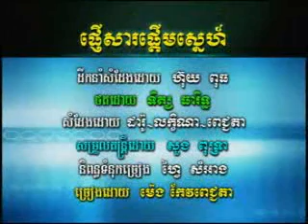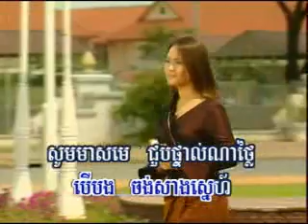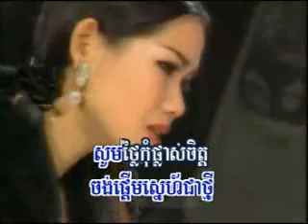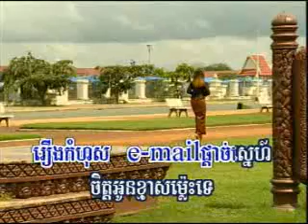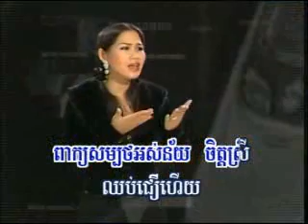05 ផ្ញើសារផ្តើមស្នេហ៍ ម៉េង កែវពេជ្ជតាHM39